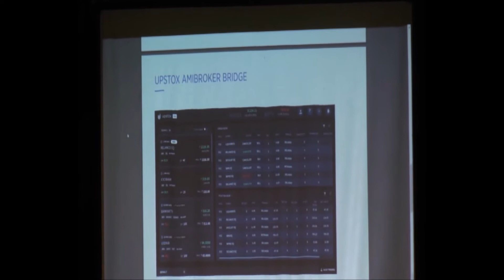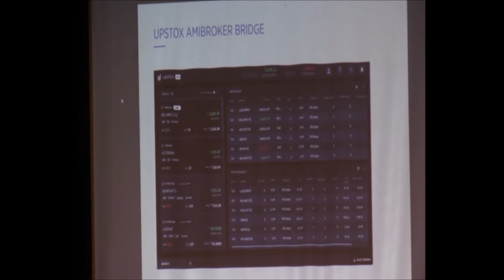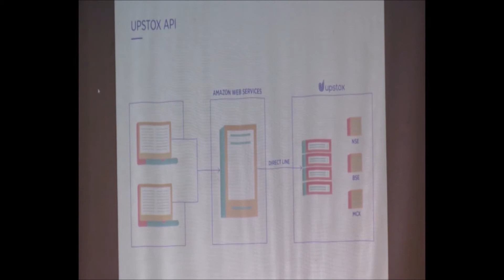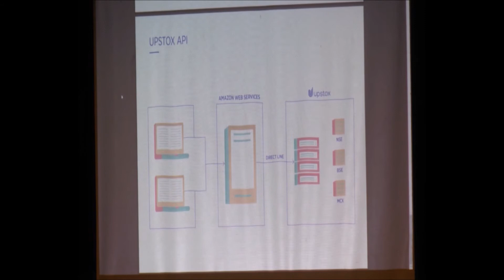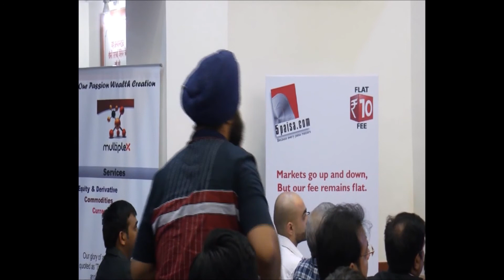Upstox Product Launch- Mumbai Mega Algo Traders Meetup 10-06-2017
Whatch Shrini Vishwanath- Director at Upstox- explain the technical architecture for it's algo trading platform, starting with the Amibroker bridge. Very informative!